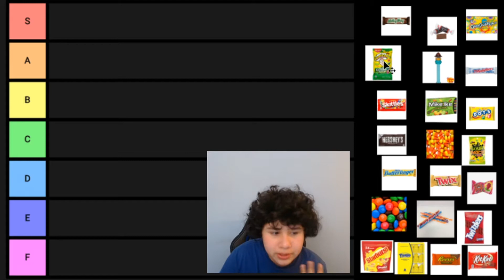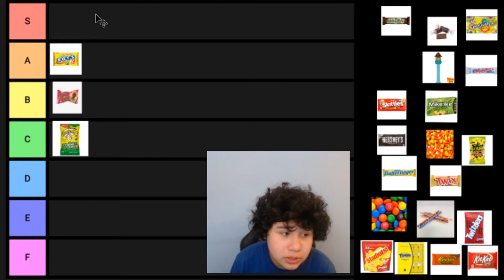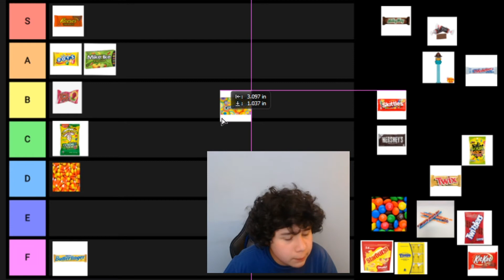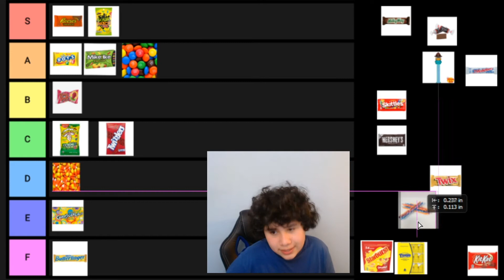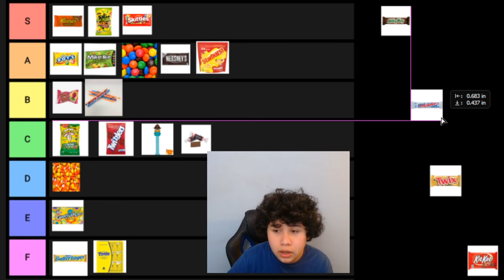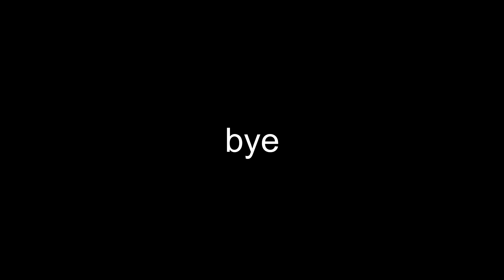Candy Tier List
people are going to be very upset with some of my rankings.